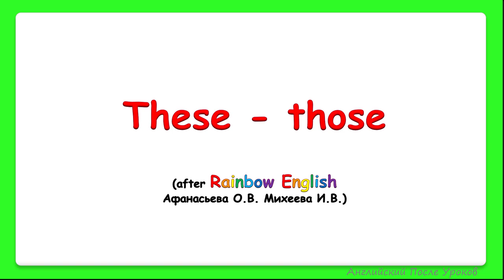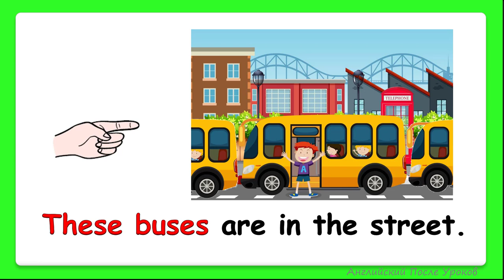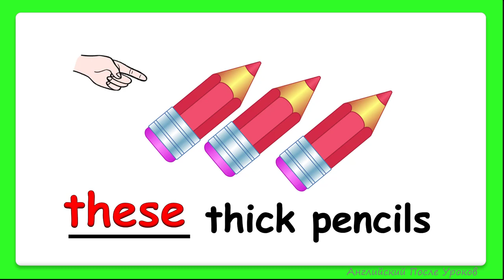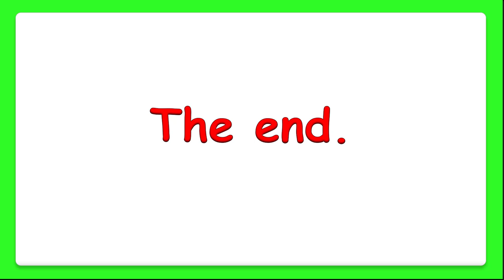Rainbow English 3 класс.These - those. Указательные местоимения.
В этом видео уроке учим указательные местоимения множественного числа these и those.
These - эти, используем когда говорим о предметах  рядом.
Those - те, используем, когда говорим о предметах далеко.
Несколько интерактивных упражнений
4) (this - that - these - those)